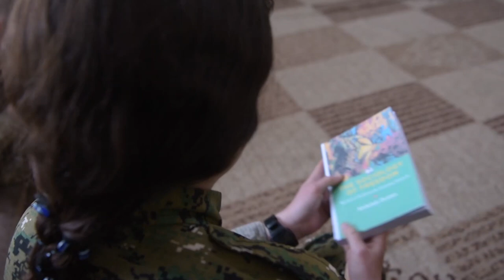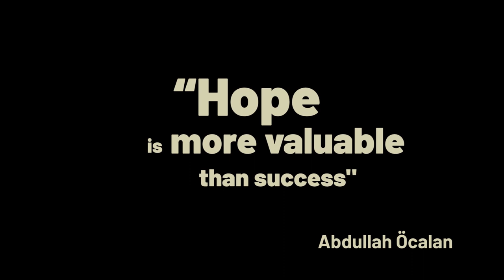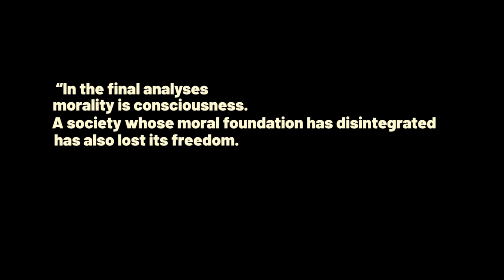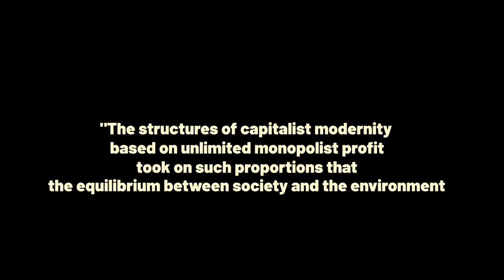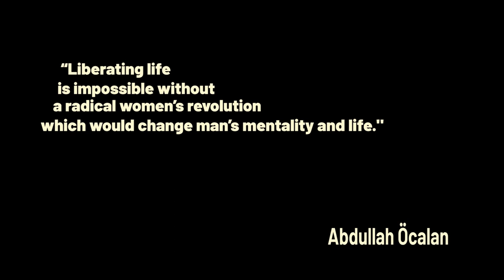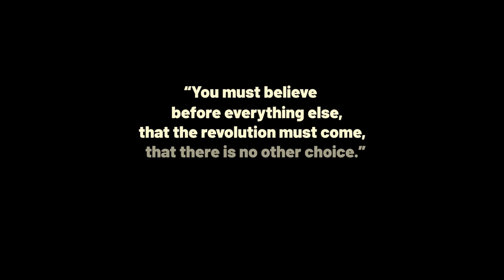The 15th of February - black day for freedom and hope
The 15th of February marks a black day for revolutionaries and freedom loving people worldwide. On this day in 1999, people’s leader Abdullah Öcalan was abducted in an international complot and consequentially put in prison in Imrali (Turkey). The life and philosophy of Abdullah Öcalan inspired millions of people to fight for democracy, ecology and women’s liberation. As Internationalists, we came to join the Rojava Revolution because we found inspiration within the revolution that is based on Öcalans philosophy. As internationalist members of YPG/YPJ, we condemn the copmlot. But however they try to attack our longing for freedom, they will never be able to take what we found here: hope.

You want to learn more about Abdullah Öcalan? Read his books, here available in a lot of different languages